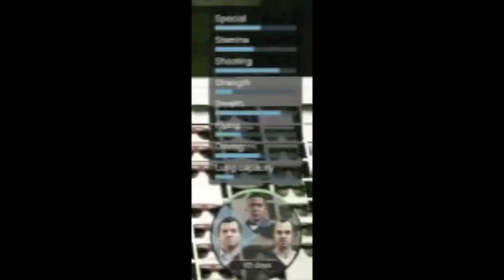GTA V: Gameplay trailer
ATENCION: he subido el video con peor calidad para subirlo con mayor rapidez, lo que importa es lo que os cuento no lo que veis, ya que para ver imagenes teneis este video que os dejo justo debajo, espero que disfruteis de la noticia (: